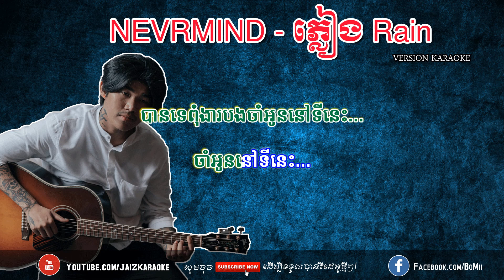NEVRMIND - ភ្លៀង Rain ភ្លៀងសុទ្ធ | NEVRMIND Pleang Pleng Sot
* មានទទួលធ្វើបទ Cover & Original Song តម្លៃសមរម្យ។

សូមអរគុណចំពោះការទស្សនា ជាមួយការច្រៀងខារ៉ាអូខេលេងកំសាន្ដ!!
•IMPORTANT:
ប្រសិនវីដែអូបស់ខ្ញុំមានជាប់ទាក់ទងទៅនឹងកម្មសិទ្ធសូមComment នៅខាងក្រោមនេះខ្ញុំនឹងធ្វើការលុបចេញ។